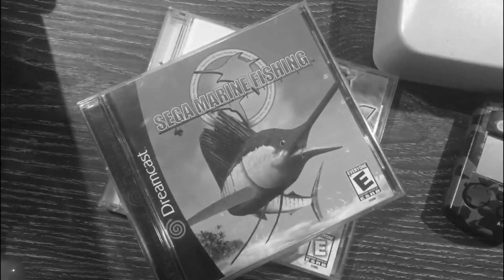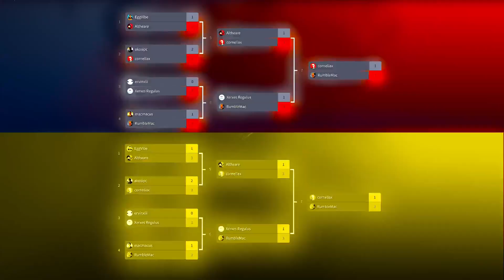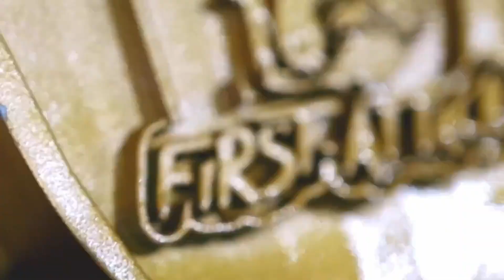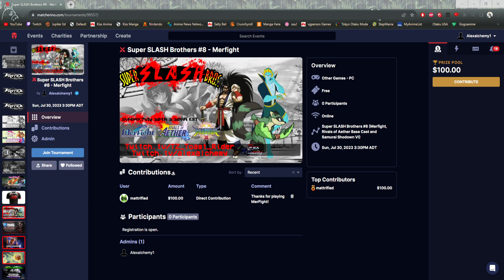Super SLASH Bothers #8 - Merfight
Original VOD Date: 7/30/2023

S/Os to Fish. and baby water?!?!?!?!?!

Timestamps:
0:00 - Intro
19:05 - Dorsel Quarters: ACP/FK| Alexalchemy (PUR) vs Rave-Kun (USA)
30:16 - Dorsel Semis: Andrew_Mirror (RUS) vs Keobastein (USA)
40:01 - Dorsel Semis: MohastGridlock (USA) vs Rave-Kun (USA)
52:04 - Tailfin Quarters: Keobastein (USA) vs ACP/FK| Alexalchemy (PUR)
1:01:50 - Dorsal Finals: Andrew_Mirror (RUS) vs Rave-Kun (USA)
1:15:42 - AD Break
1:22:24 - Tailfin Semis: Keobastein (USA) vs MohastGridlock (USA)
1:31:36 - Tailfin Finals: Andrew_Mirror (RUS) vs MohastGridlock (USA)
1:50:57 - Great White Finals: MohastGridlock (USA) (Tailfin) vs Andrew_Mirror (RUS) (Dorsal)
1:57:39 - Outro

Be sure to follow me and my shenanigans on Twitter